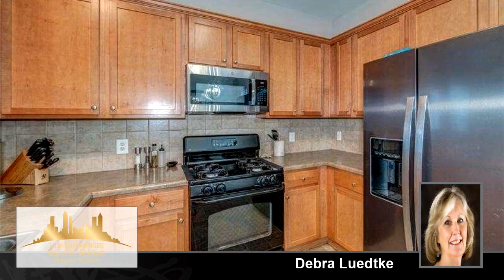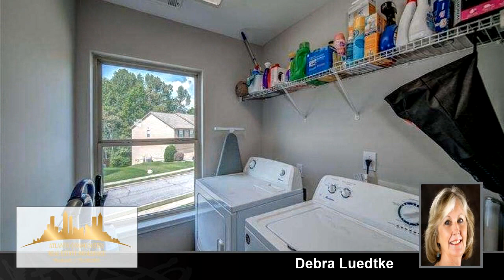Residential for sale - 901 Silver Lake Drive, Acworth, GA 30102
Charming and move-in-ready 3 bedroom and 2 1/2 bath two-story home situated on corner lot. Beautiful fenced yard with gate access to subdivision playground. Open great room floor plan with hardwood flooring and gas fireplace. Eat-in-kitchen with brand new built-in microwave- all kitchen appliances will be staying. Upper level has Owner's Suite with tray ceiling and neutral decor. Master bath with dual vanity sinks, separate shower and garden tub. Spacious walk-in closet. Guest Bedroom has neutral decor and ceiling fan. Third bedroom is currently being used as a tastefully decorated nursery. Extra bonus room is great for office or flex use. Backyard has patio/grill area and raised bed. Community amenities include clubhouse, pool, multiple sports courts and playground Don't wait or it will be too late!

Bedrooms: 3
Bathrooms: 2 full and 1 half
Square Feet: 0
Price: $360,819